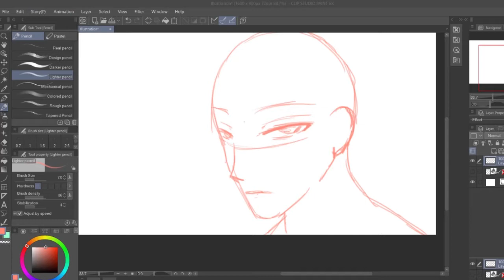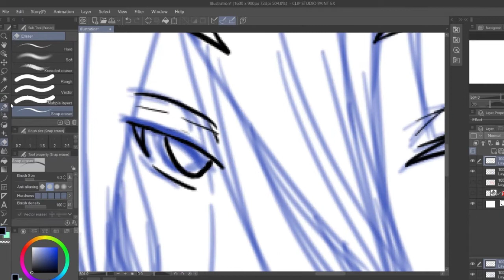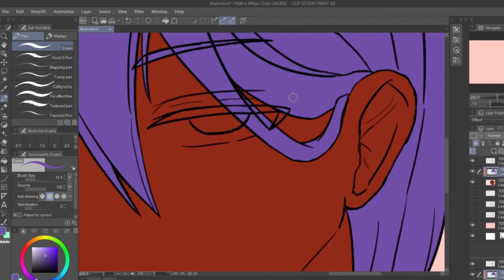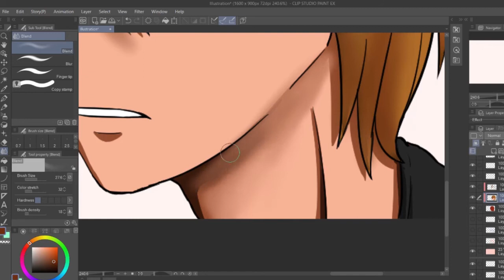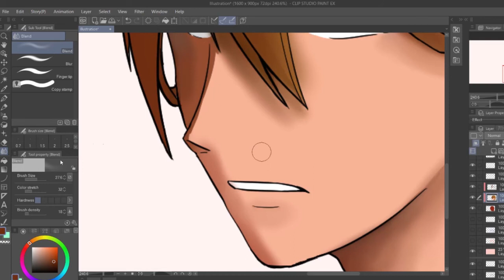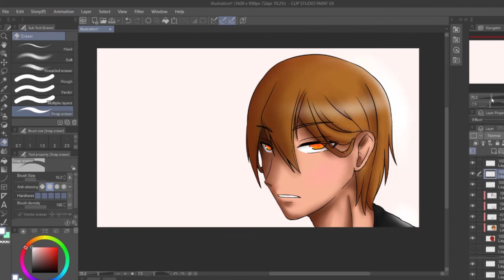Passing Time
Just passing time as I question myself.